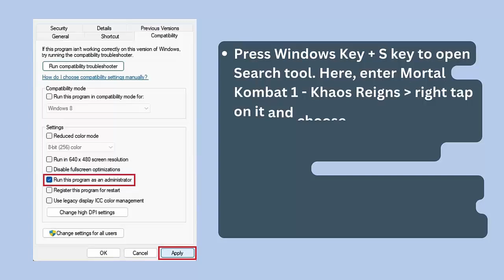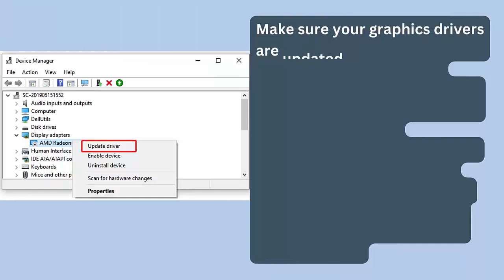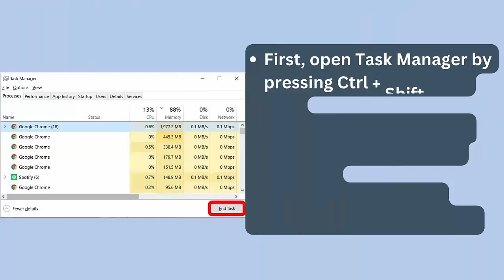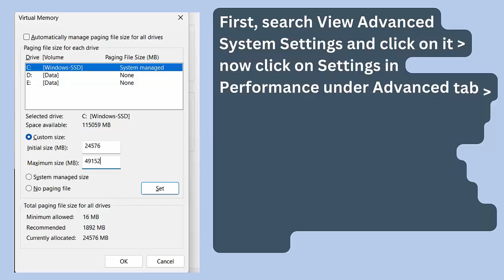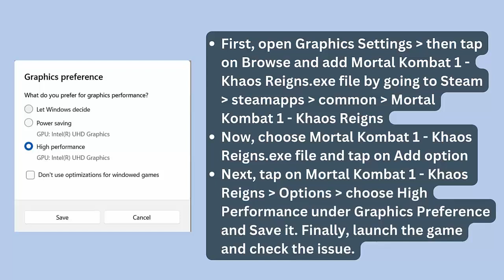Fix Mortal Kombat 1 - Khaos Reigns Lagging & Stuttering Issue, Low FPS Drop & Freezing Issue On PC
In this video tutorial, learn Fix Mortal Kombat 1 - Khaos Reigns Lagging & Stuttering Issue, Low FPS Drop & Freezing Issue On PC

Social Media-